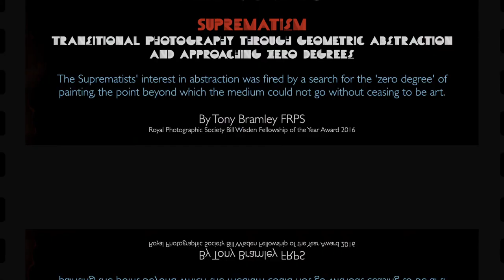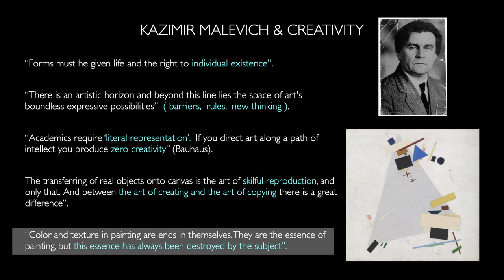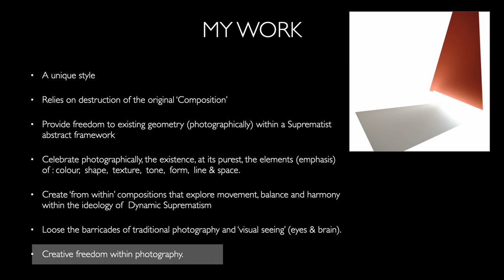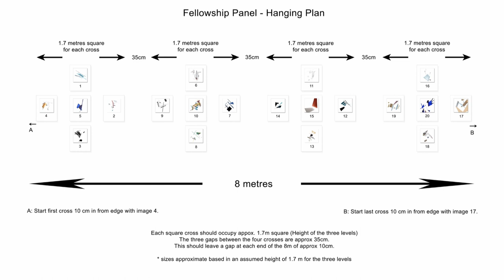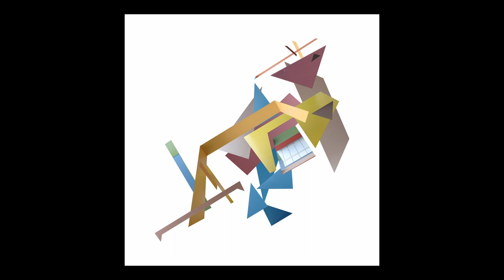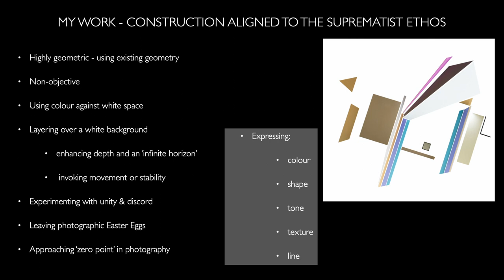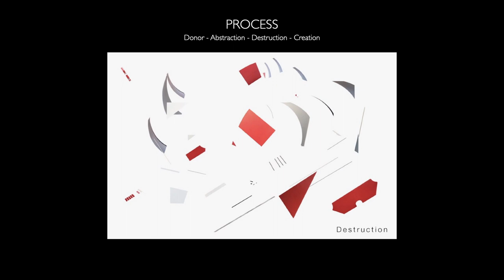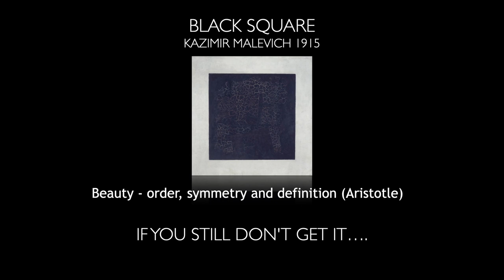Suprematism - Transitional Photography - Overview of my Fellowship of the Year Panel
An introduction to the work I do bringing the Russian Avant-garde movement of Suprematism into photography.
This overview is a brief introduction to the theory behind it and how I produce the compositions.
It includes my Fellowship Panel.

Tony received the Bill Wisden MBE HonFRPS Fellowship of the Year Award for his work in blending Suprematism with photography from The Royal Photographic Society, being presented with the award at The Royal Society, London in 2016.

Suprematism was a highly geometric style of early 20th-century non-objective abstract painting, ignoring the familiar appearance of objects, developed by Russian avant-garde artist Kazimir Malevich (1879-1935).

Abstracted from a single photograph, in purest form, images are very geometric, against a white background, disclosing shape, line, colour & space, producing energy and dynamics. A new, unique composition, that transcends photography is formed.